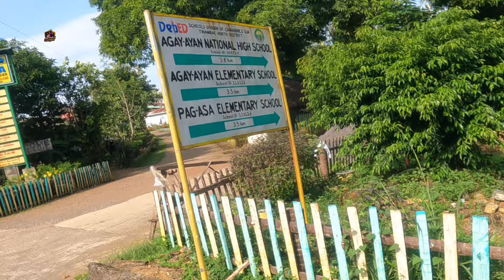I VISIT THE HIDDEN PARADISE OF TINAMBAC CAMARINES SUR